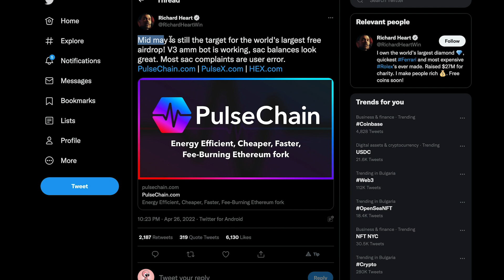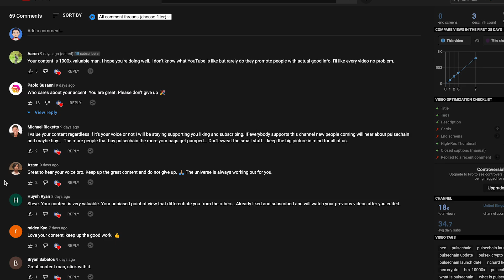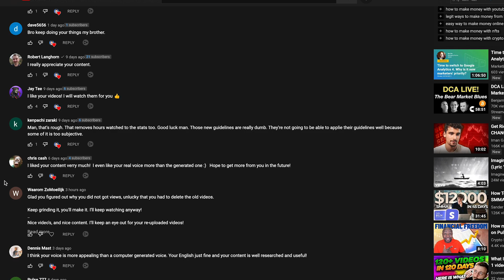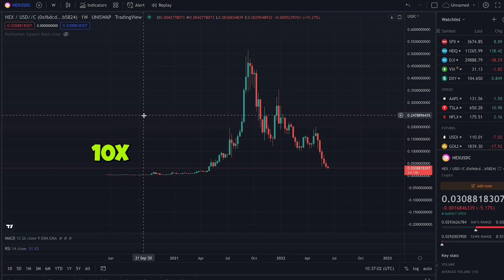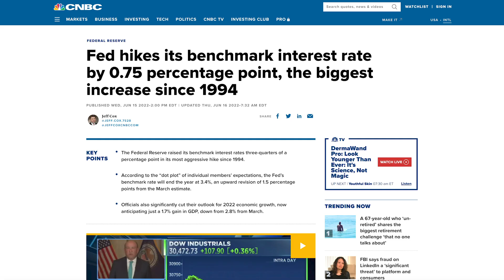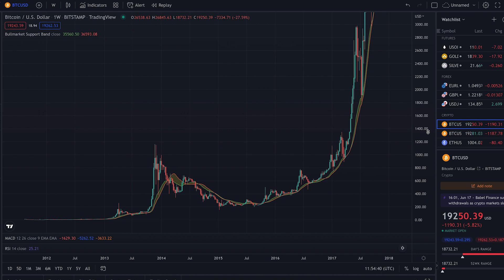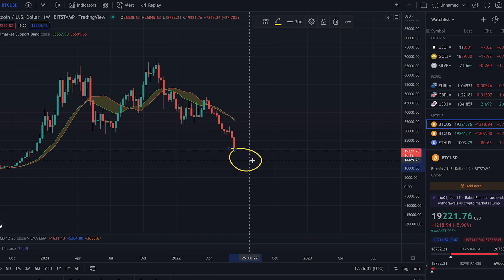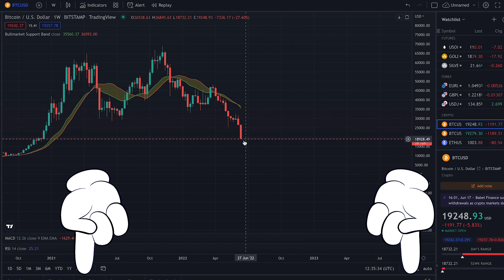PulseChain Needs To Be Launched Now | Important Note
Pulsechain hasn’t been launched yet, and it’s been almost a year since the sacrificing phase and it looks like we are gonna cross the one-year mark easily. So many things have changed while we were waiting for the launch, and just a month ago people wanted from Richard Heart to launch Pulsechain and PulseX as soon as possible. Now, we can see the same people saying that it is a bad idea to launch in a bear market because Pulsechain won’t see the same gains. So in this video, you'll see why do I think Pulsechain needs to be launched now.